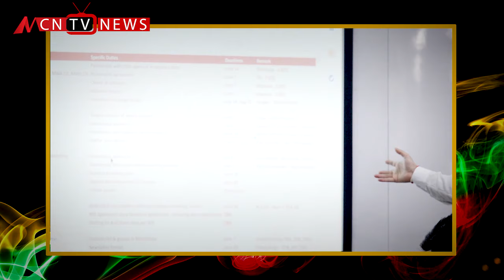On Doctor App ကို စတင္တည္ေထာင္ခဲ့သူ 2B Management Magazine ရဲ႕ အယ္ဒီတာခ်ဳပ္ ကိုထက္ဇံလင္း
■ MCN သတင္းဌာနကေန ျမန္မာ့႐ုပ္ျမင္သံၾကား MRTV အတြက္ အပတ္စဥ္ စီစဥ္တင္ဆက္ေပးေနတဲ့ "Next Gen Myanmar" (ျမန္မာ  မ်ိဳးဆက္သစ္အစီအစဥ္) ေလးျဖစ္ပါတယ္။

■ ဒီသတင္းပတ္ရဲ႕ "Next Gen Myanmar" (ျမန္မာ  မ်ိဳးဆက္သစ္အစီအစဥ္) မွာေတာ့ မုိဘုိင္းဖုန္းကေန က်န္းမာေရး ဝန္ေဆာင္မႈေတြကို ေပးေနတဲ့  On Doctor App ကို စတင္တည္ေထာင္ခဲ့သူလည္းျဖစ္ B2B Management Magazine ရဲ႕ အယ္ဒီတာခ်ဳပ္လည္းျဖစ္တဲ့ ကိုထက္ဇံလင္းကို ေတြ႕ဆံုေမးျမန္း တင္ေပးထားပါတယ္။